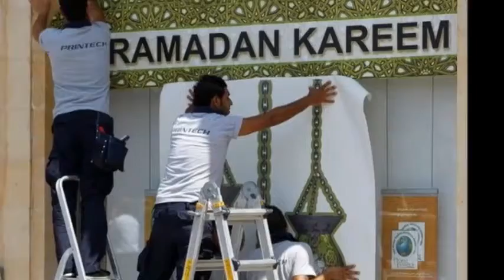LEBANON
Ramadan in Lebanon.